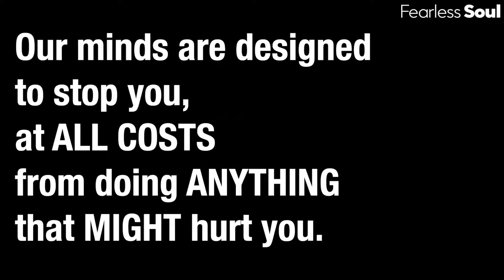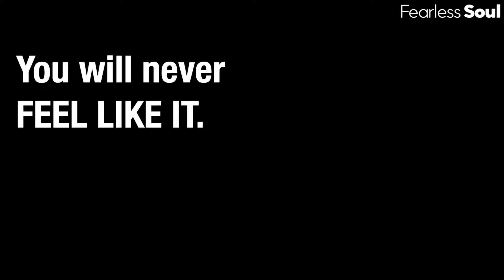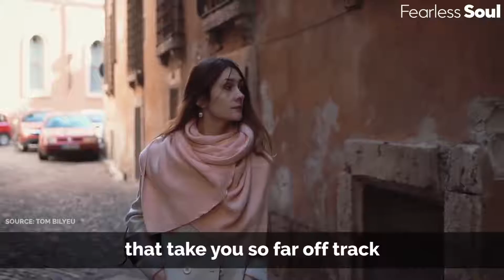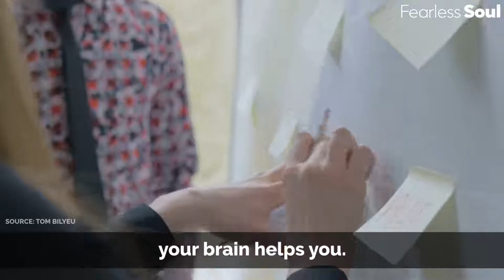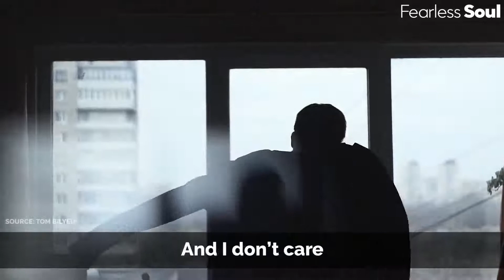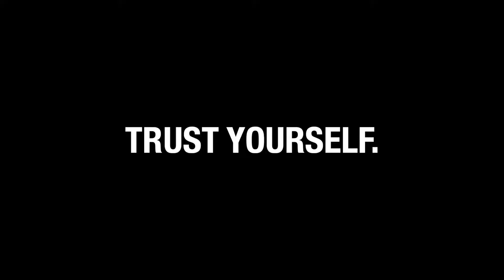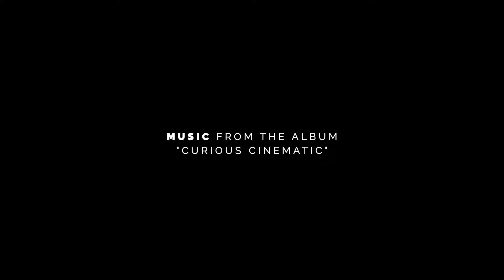Take IN-CHARGE of Your BRAIN - Mel Robbins